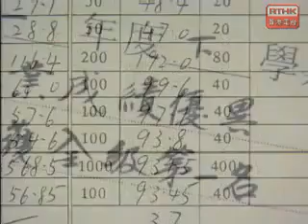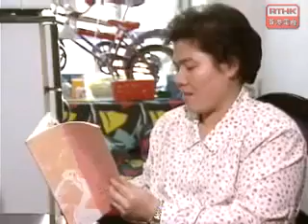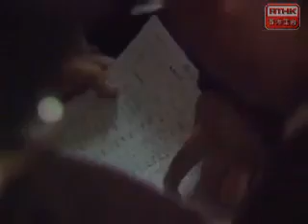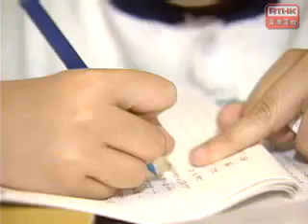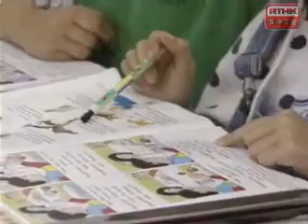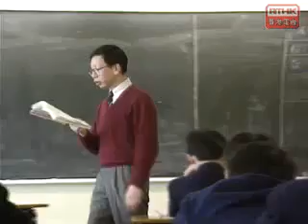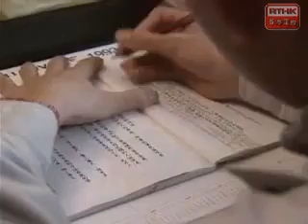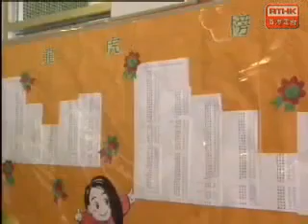鏗鏘集1993：考第一